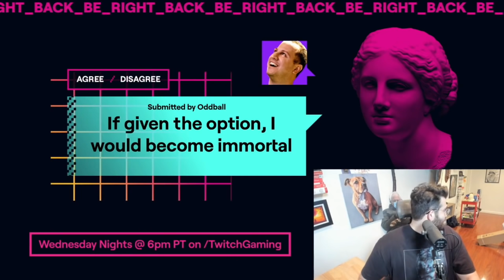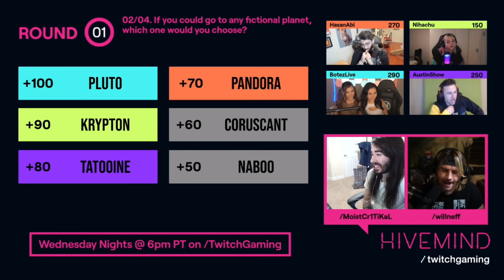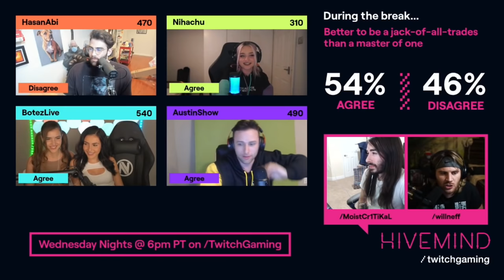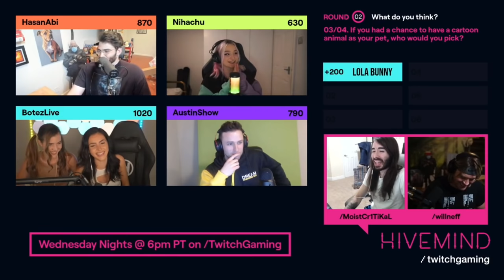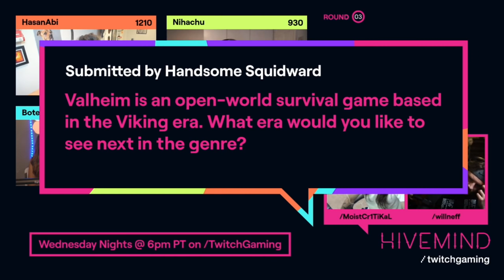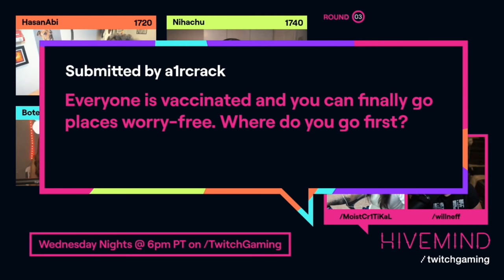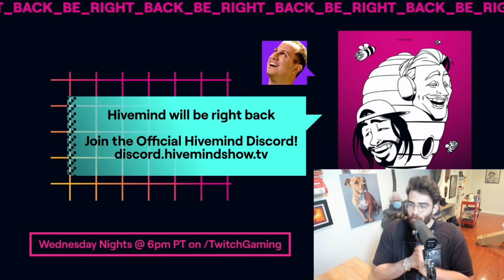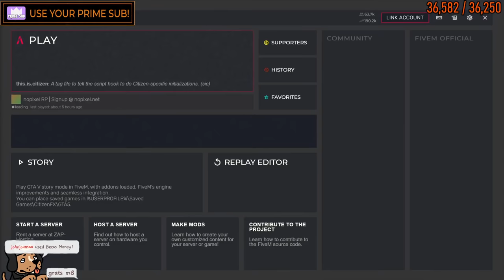Hasanabi plays Hivemind with Austinshow, Nihachu, and the Botez Sisters